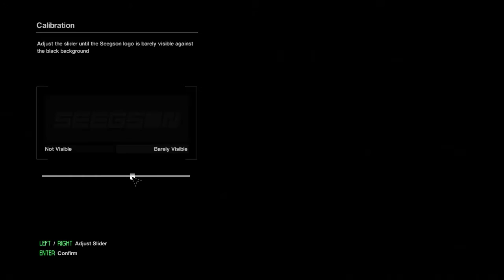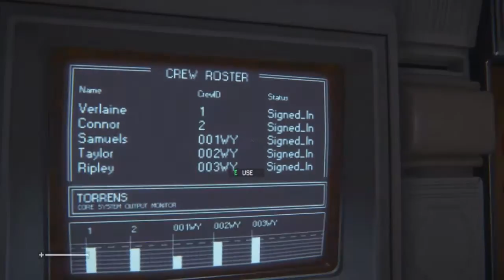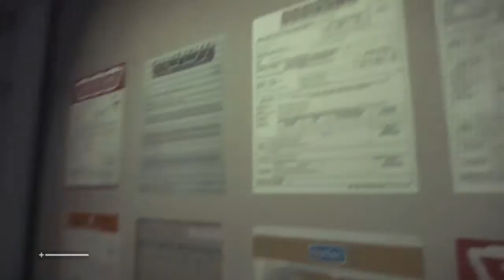NEW SERIES - Alien Isolation blind playthrough - Fear of my pants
Time has come to get my horror on and immerse myself in the Alien Universe, set 15 years after the events on the USCSS Nostromo, Amanda Ripley is searching for her mum

The company has word of what may of happened and on cue they have come to offer me a deal, simple pick up mission.. Of course we're not out of hypersleep long before things start to go seriously wrong